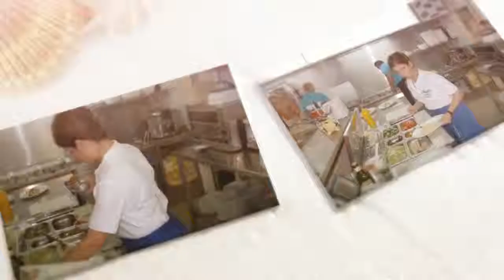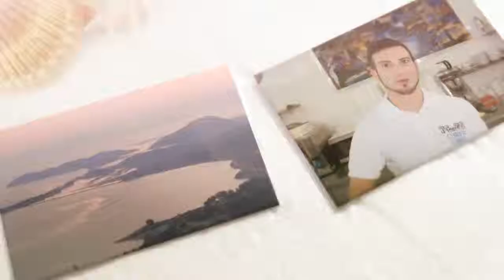Feiern bei Corfu Grill Imbiss Hamburg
Dankeschön an die fleissigen Mäuse vom Corfu Grill! Hier für Euch einige EIndrücke vom Hammer lecker heute bei Euch waaahnsinns Geburstag gefeiert!!! Die Gäste wußten gar nicht womit sie zuerst beginnen sollten. die leckeren Salate ... Bauersouflaki ... so was tolles habe ich noch nie gegessen, Lecker Leber, Hammer Gyros, Irrsinns Nachspeise und die vorbildlichste Bedienung und Service ... wo gibt es das? Das den Gästen sprichwörtlich aber auch jeder Wunsch von den Augen abgelesen wird?! WO? Nur hier bei Corfui Grilll ... da lernst Du träumen ... Eure Freunde, Kunden und Internet Profis, Valentina, Maria und JJ

Schau Dir mal das Video an: "Frankfurt (Oder) "